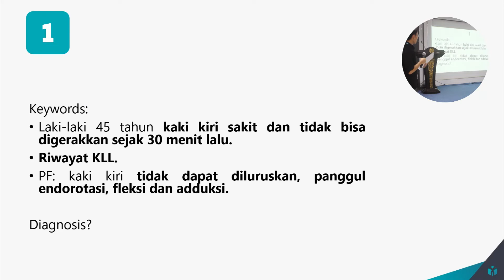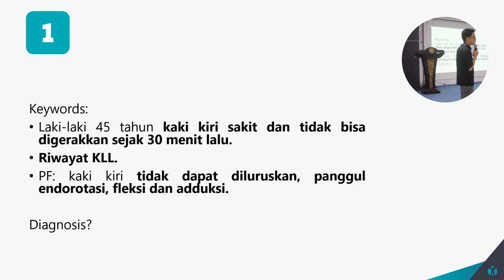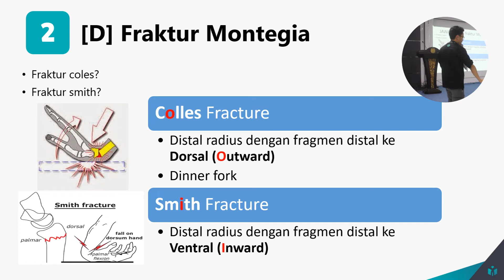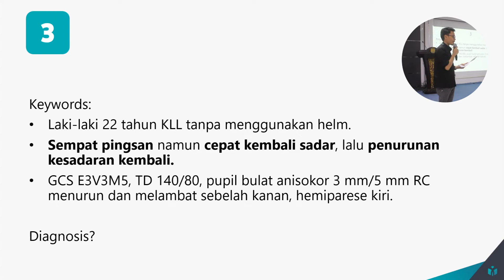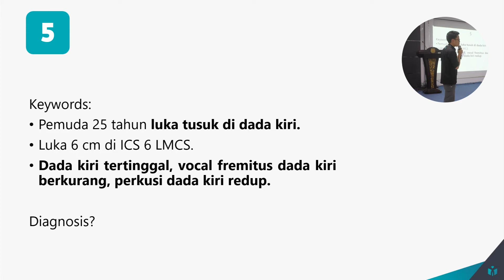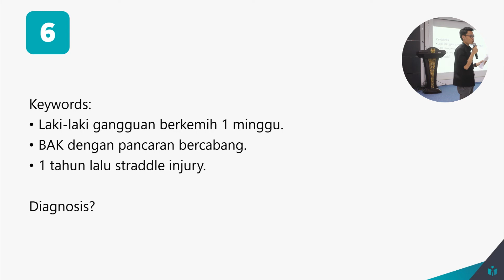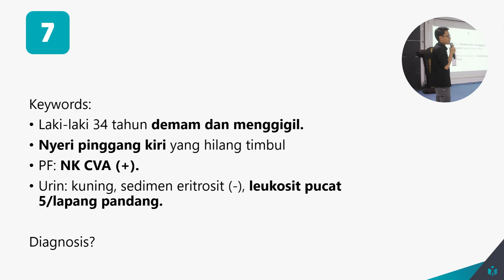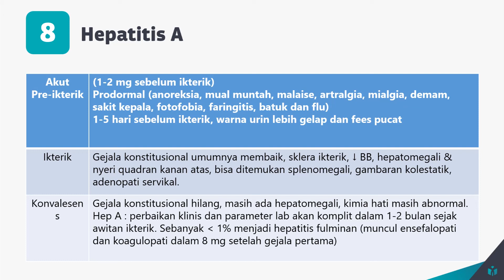Soal dan Pembahasan Tryout UKMPPD 2019 | Medulab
WEBINAR MEDULAB - SOAL DAN PEMBAHASAN TRYOUT UKMPPD  UNSWAGATI CIREBON | 2 [No.1-8]
Ingin latihan soal dan pembahasan dari materi lainnya? Kamu bisa ikuti webinar pembahasan Tryout UKMPPD ini secara lengkap dengan mendaftar link berikut.
Medulab menyediakan program-program persiapan UKMPPD sesuai kebutuhan partner. Buat kamu yang gak sabar untuk ikut program Medulab langsung juga boleh banget!
Caranya gampang, cukup isi data di link sesuai  regionalmu!
Selamat berjuang!